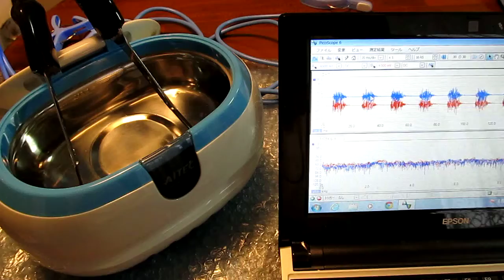超音波洗浄器（ 音圧測定 Ultrasonic experiment ）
超音波洗浄器（基礎実験　Ultrasonic experiment　）